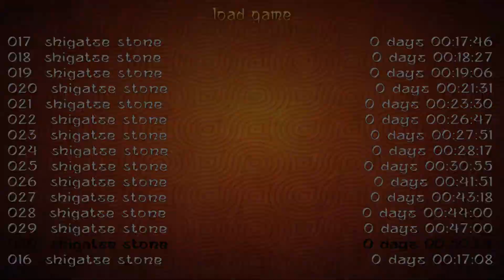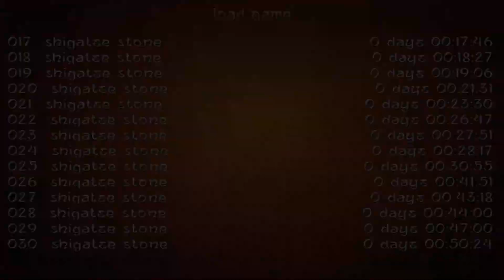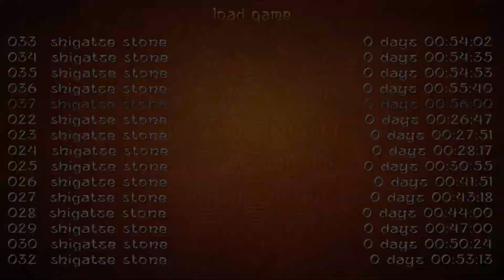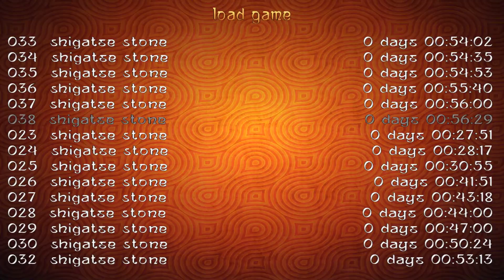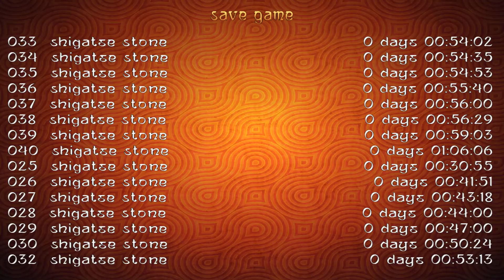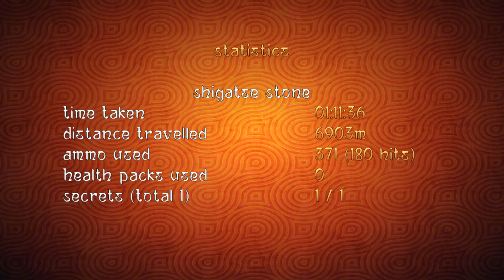BTB 2020 - Shigatse Stone part 2 (All secrets) TRLE.NET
Lara is in search of the mystical Shigatse Stone which brings power, wealth and eternal life to its owner.
After a lot of research, Lara has received some evidence that this artifact can be found in Tibet. So Lara heads to Tibet.